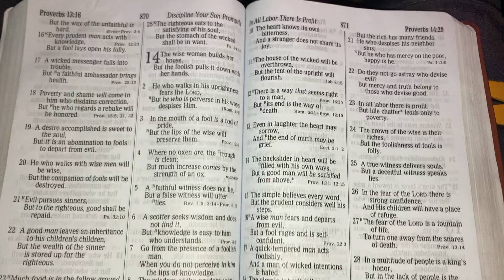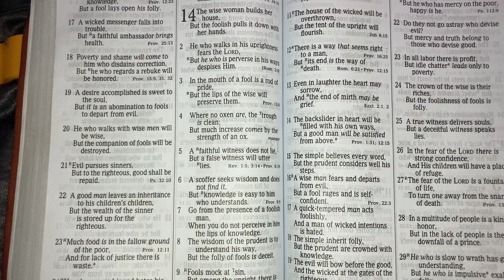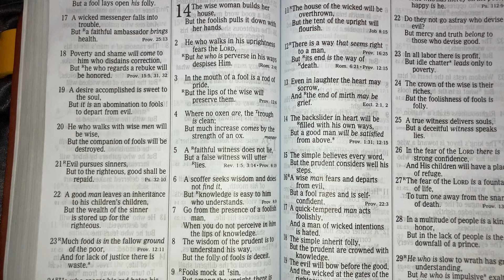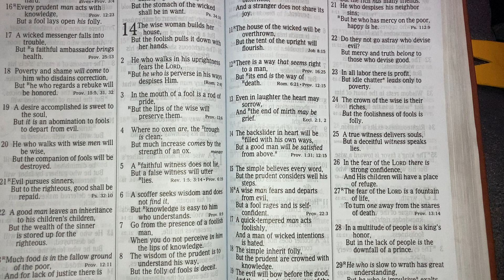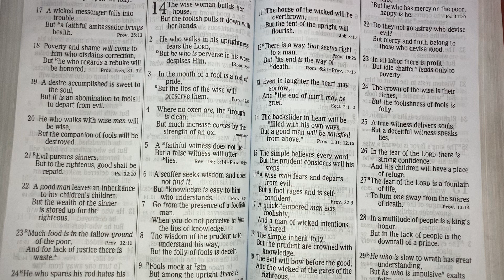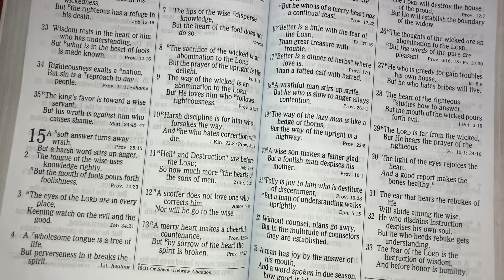PROVERBS Chapter 14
Great wisdom for the 14th day of each month